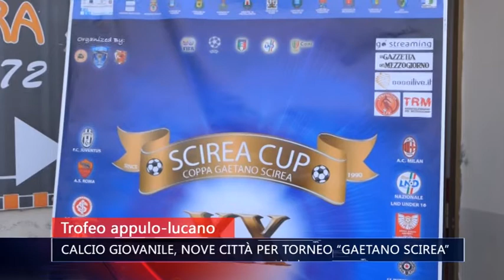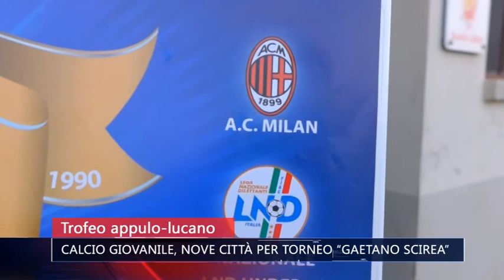TG TELEAPPULA 211: COPPA GAETANO SCIREA IN NOVE CITTA'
Servizio di Onofrio Bruno - Riprese di Michele Basile